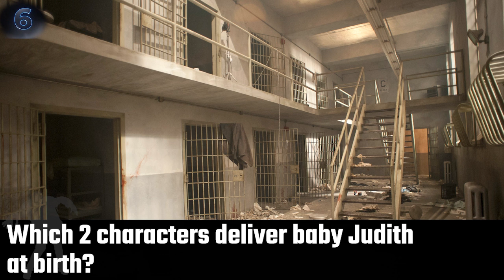So You Think You Know The Walking Dead? 25 More Trivia Questions to Test Your Knowledge!